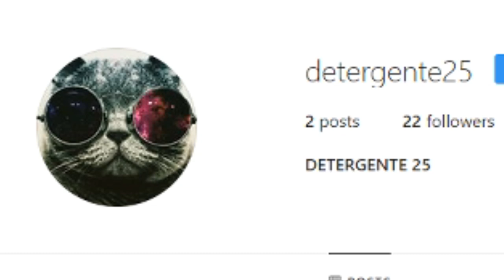25 EMULADORES vs 25 CELULARES se ENFRENTAN en FREE FIRE!! ** la batalla más epica **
La batalla mas epica del mundo!! 25 jugadores de emulador contra 25 jugadores de celular se enfrentaran en free fire al parecer son buenos jugadores de competitivo de los que juegan torneos y demas... deja tu LIKE para HACERLO NOSOTROS en vivo!